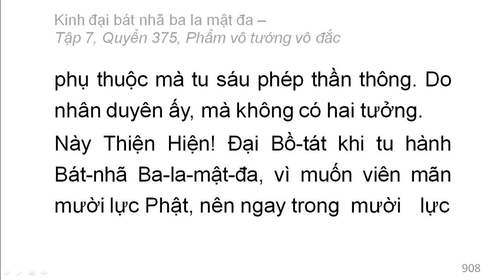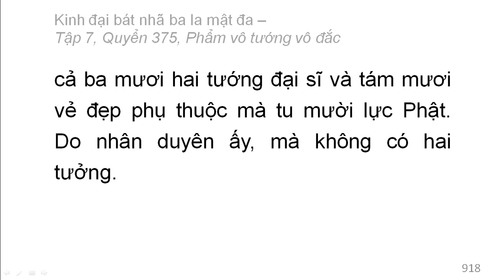600 quyển Kinh Đại Bát Nhã Ba La Mật Đa: Quyển .../600 (tiếp) (đọc lần 2)